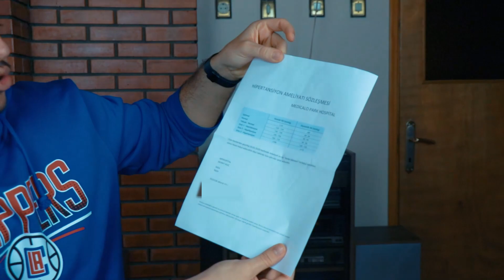İÇİ AMELİYAT PARASI DOLU KAYIP ÇANTA TESTİ (Sosyal Deney) ÇALINDI !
🔸Merhaba ben Murat Kılıç, içi AMELİYAT parası dolu çantayı, farklı semtlerde farklı yerlere bıraktım. Oldukça ilginç bir video oldu, adam resmen AMELİYAT PARASINI ÇALDI ! takip edip İFŞALADIM ! böyle deney daha önce izlemediniz !

🔸Merhaba! Ben Murat Kılıç
    Eğlenceli olduğunu düşündüğüm ve çektikten sonra zevk ile
     izlediğim videoları sizler ile paylaşıyorum.Sizler de bu
     unutmayın !